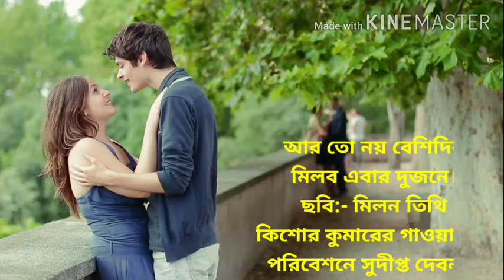আর তো নয় বেশিদিন মিলব এবার দুজনে// Ar To Noi Beshidin// Song of Kishore Kumar Sung by Sudipta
Song of Kishore Kumar from Milan Tithi Sung by Sudipta Debnath